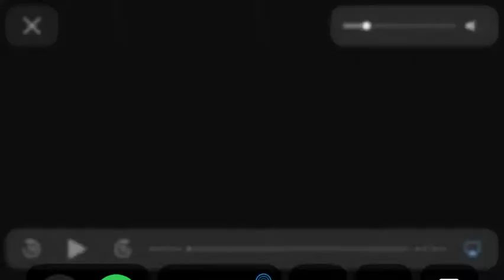Belton-Honea Path vs Daniel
Final score:

Daniel 31, Belton-Honea Path 28

Lions win the Region 1-4A title!

Next week:

Lancaster at Daniel (4A playoffs)

York at Belton-Honea Path (4A playoffs)